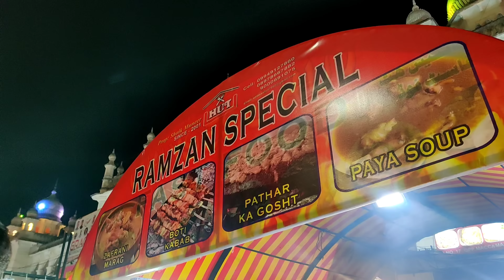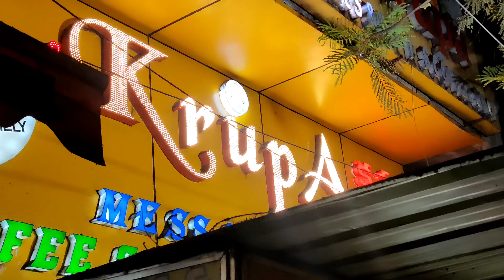Happy Ramzan Mubarak ✨ | Night Out in Hyderabad